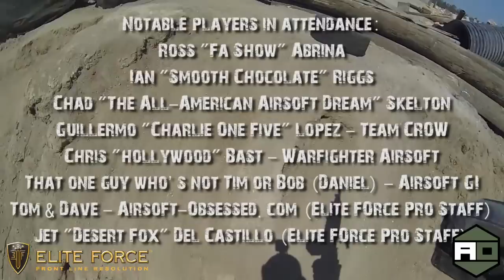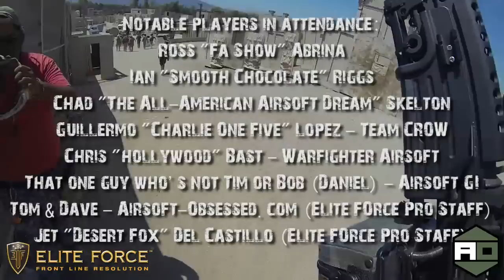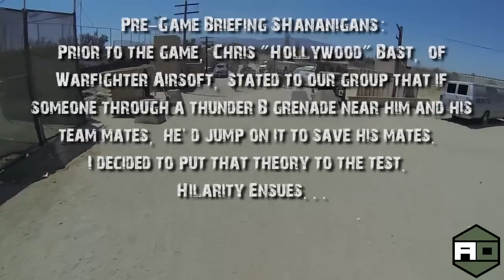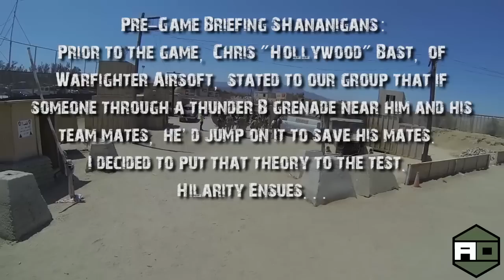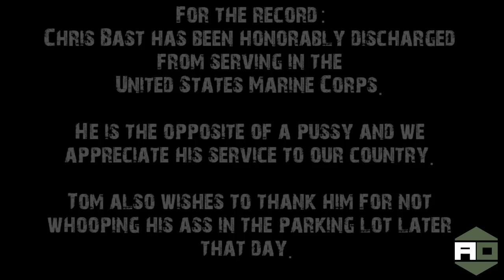Airsoft War (HD) PolarStar M249 SAW & EF HK416C